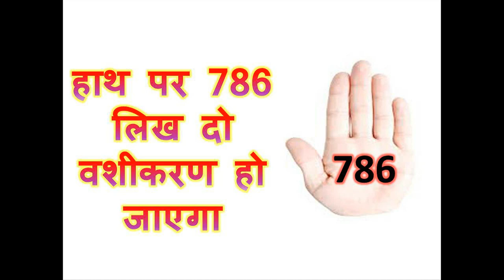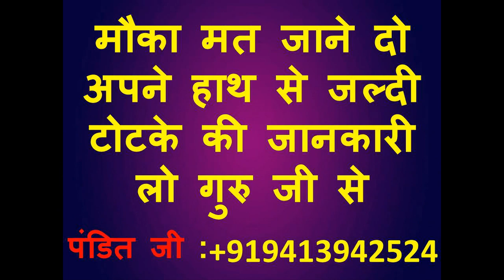हाथ पर 786 लिख दो वशीकरण हो जाएगा अभी कर दो और लिख डालो हाथ में